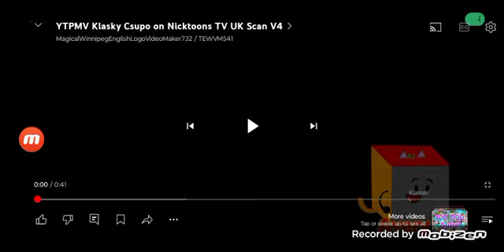Nickelodeon Klasky csupo in sacn